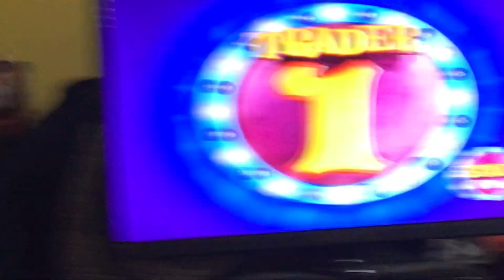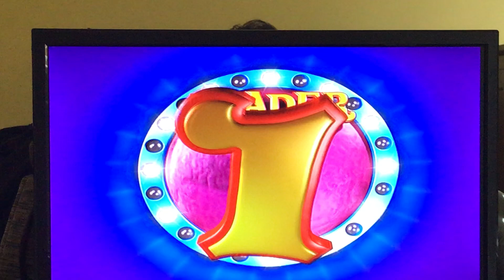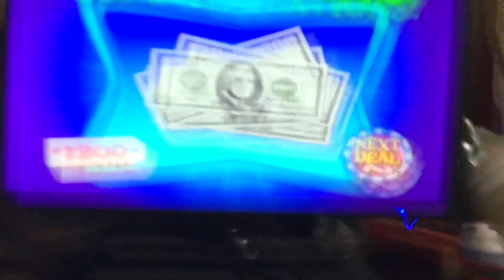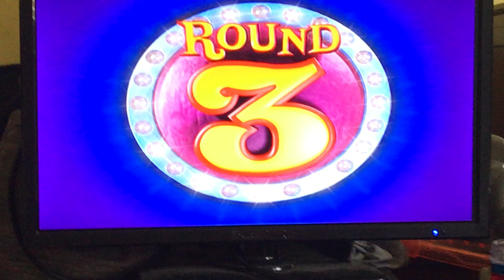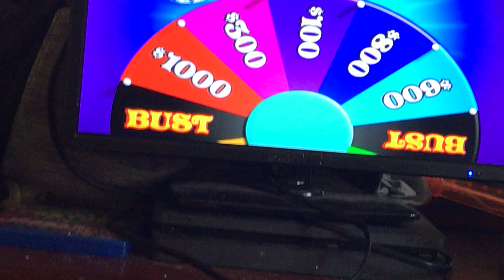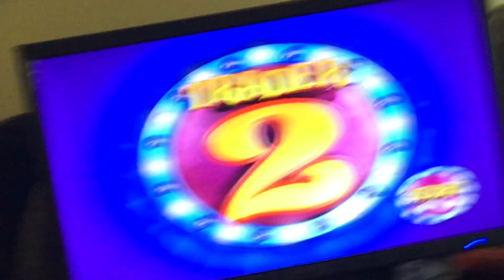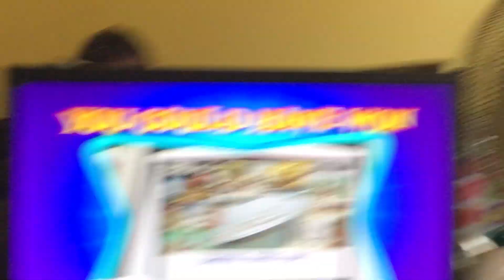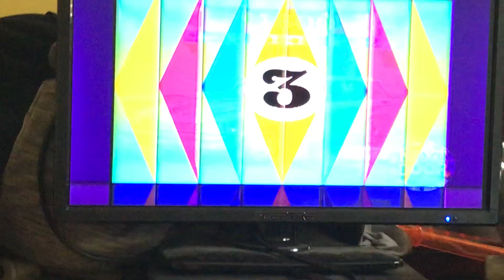Let’s Make a Deal Showdown 3 Big Deal worth $12,075